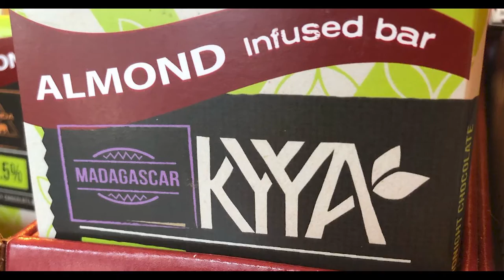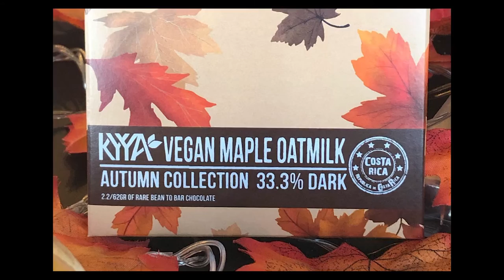Episode 3: The Math & Science & Geography of Chocolate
Kyya Episode 3: Creating New Things from New Places

Our Disruptor Series continues with Episode 3 of The Math & Science & Geography of Chocolate, featuring perfect-for-February Kyya Chocolate. This episode, learn how chocolate varies from place to place, region to region, even within just a few miles.

Kyya Chocolate began in a kitchen in Northwest Arkansas nearly a decade ago. Today, this "overnight success" is disrupting the way chocolate is not only sold, but also made. NWA's local brand is carried in shops as far away as the east coast, and its syrups appear in several local mochas. They have more varieties on the counter in their Fayetteville shop than you'll see from any national brand, and the harvesting of the raw cacao is changing the lives of farmers from South America to Africa. We spent some quality time with Rick and company, learning about Kyya's story, and listening in depth to their origin, present, and future. Look for our minidoc series on Kyya Chocolate, Valentines week, 2020!

About Supplier Community
Whether you’re looking for expert advice, quality learning events, networking opportunities, or just want to keep up on the latest CPG and retail news, Supplier Community is the elite gathering place and resource center for retailers and their suppliers. From Amazon to Walmart, eCommerce and in-store, and everything in between, our constantly expanding team of experts give you the edge you need to stand out in today’s fast paced and ever-changing retail ecosystem.

Connect with Supplier Community